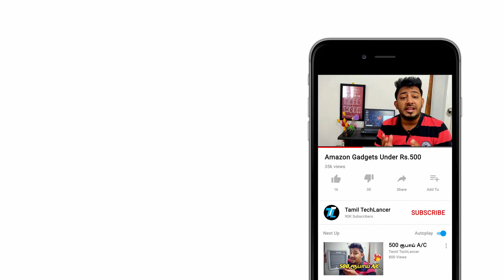Successful Youtuber ஆக செய்ய வேண்டிய 5 விஷயங்கள் என்ன?🔥 | Tamil TechLancer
How to become successful Youtuber in 2020. Here are 5 tips to become successful Youtuber in 2020Watch the video fully and share